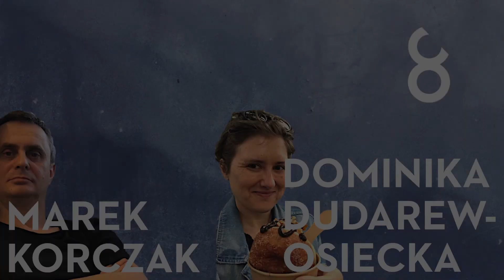Czarna Owca wśród podcastów #16 - Dominika Dudarew-Osiecka i Marek Korczak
Żegnamy rok 2020, więc dzisiejszy odcinek Czarnej Owcy wśród podcastów jest podsumowującą-zapowiadający. Czyli z jednej strony rozmawiamy o tym jak ten dziwaczny rok przeżyliśmy, a z drugiej opowiemy co szykujemy dla was na rok 2021.

Jakub Łukowski rozmawia z redaktorką Dominiką Dudarew-Osiecką oraz kierownikiem wydawnictwa Markiem Korczakiem.

Czy faktycznie rok 2020 był taki zły dla branży wydawniczej? Czego nauczyliśmy się w tym roku i co warto dalej rozwijać w 2021? No i jakie książki szykujemy dla was na nowy rok?